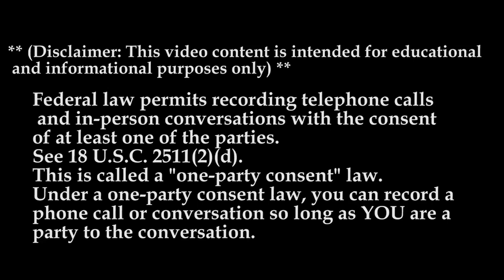HALVOR LINES| Lockoutmen Make The Call | MTC2.1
In this Episode Lockoutmen talks with HALVOR LINES…
Halvor Lines provides trucking, transportation and logistics services throughout the United States and Canada. We are proud to offer truck driving jobs that allow our drivers to be close to home while earning a great living.

If you're new to the trucking industry, Welcome! Halvor Lines provides a competitive PAID Commercial Drivers License (CDL) training program. Browse our Drivers section of the site to explore driver benefits and see how you can earn a CDL and a paycheck at the same time.

Already have your CDL and ready to build your skills? Our 5-week Finishing Program offers competitive OTR training pay. Learn how you can take the wheel with confidence.

Are you active military or a veteran? No problem. We have military and veteran-friendly jobs available.

Want to know more about joining the Halvor Lines Team? Visit our Careers section to learn about Our available opportunity